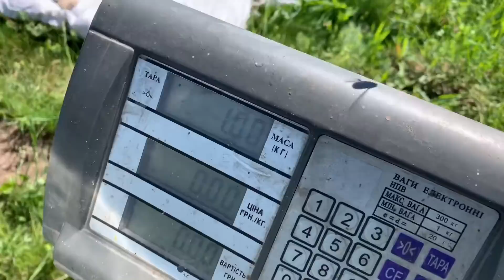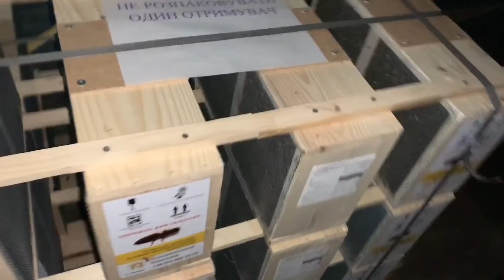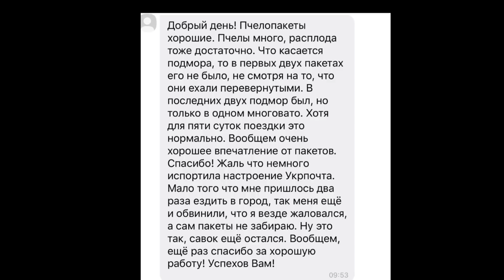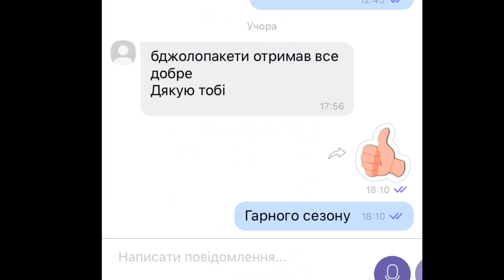Правильна пасіка. безсотові_бджолопакети 13 травня 2020 р.